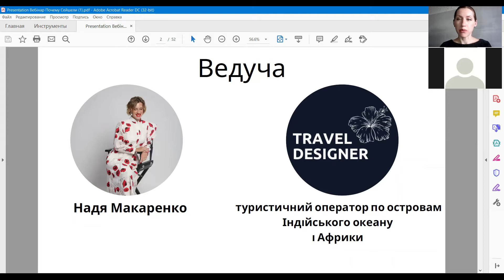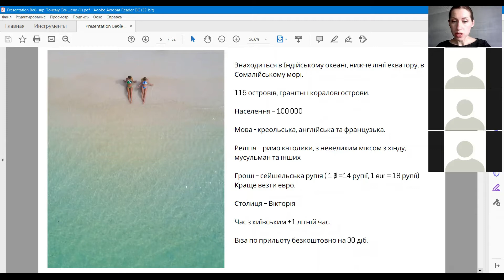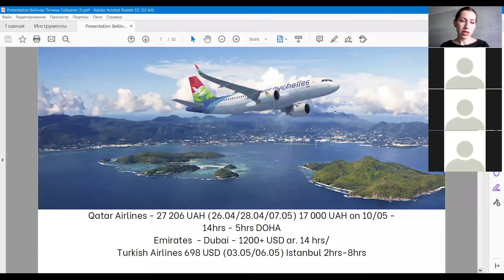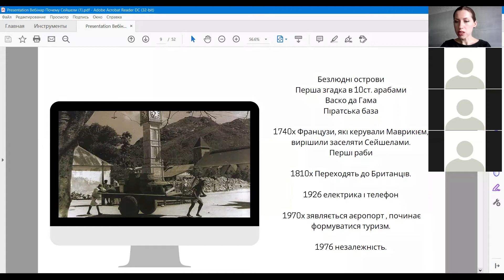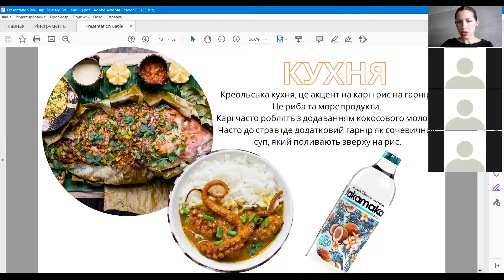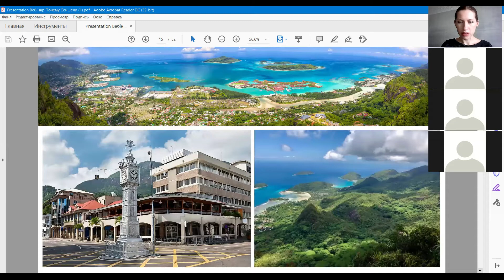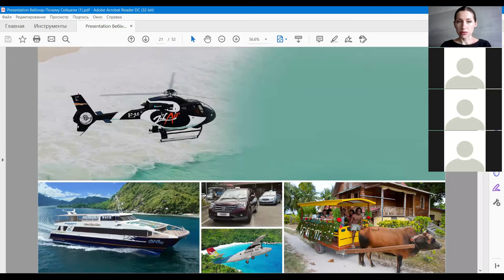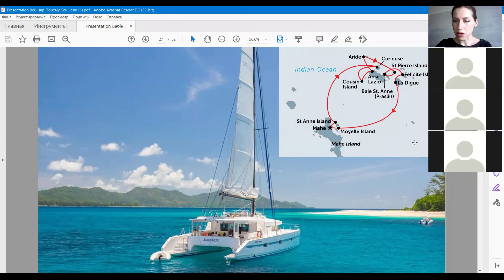Сейшели - коротко про головне в напрямку вебінар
Привіт, ми - туристичний оператор Тревел Дизайнер. Наша спеціалізація - острови Індійського океану, Африка та англомовні країни.